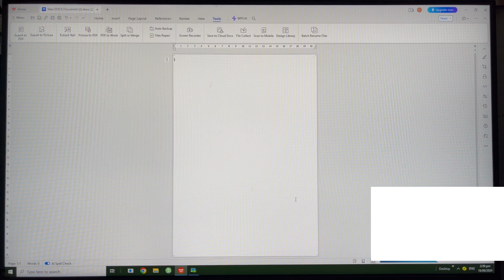How to Add Vertical Ruler in WPS OFFICE